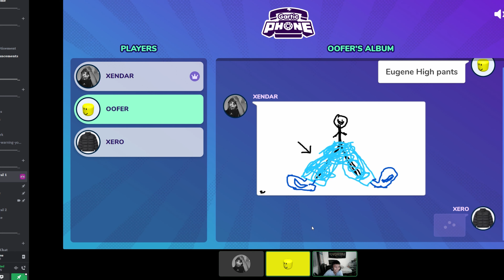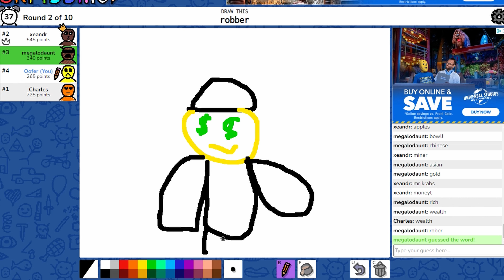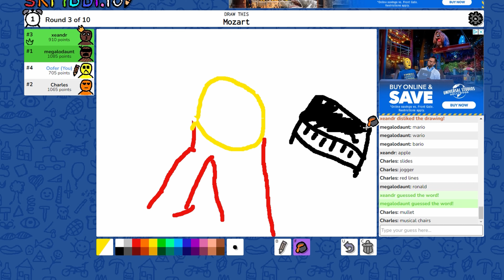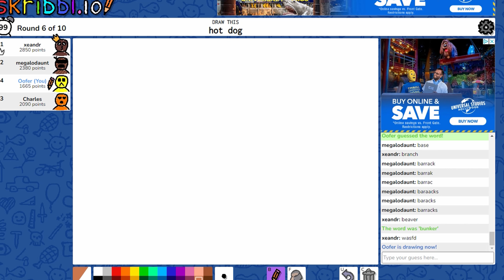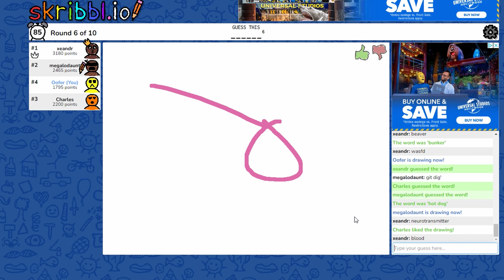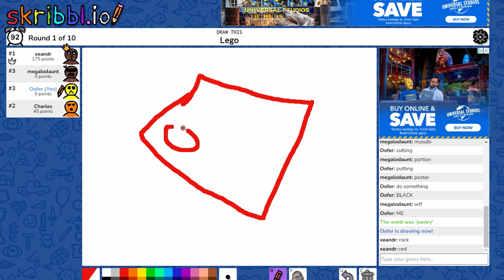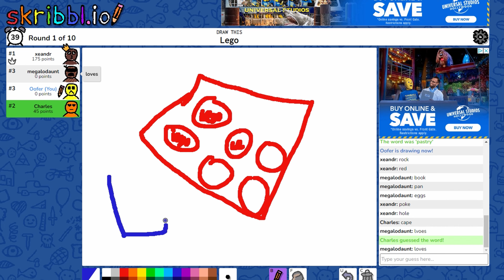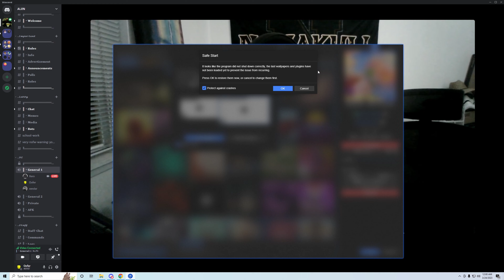Scribbling In Skribbl.io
I don't know how to draw